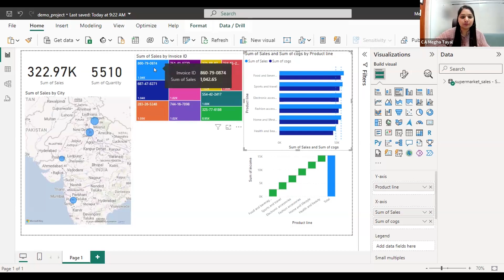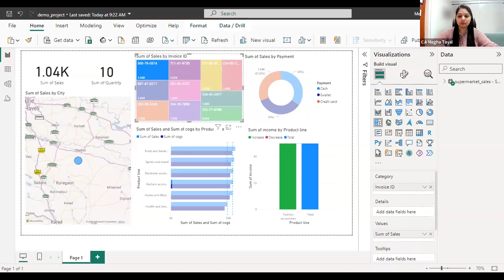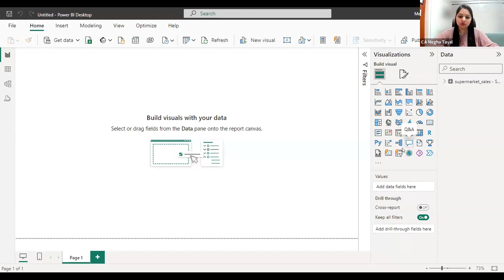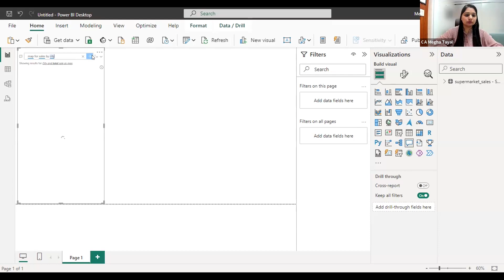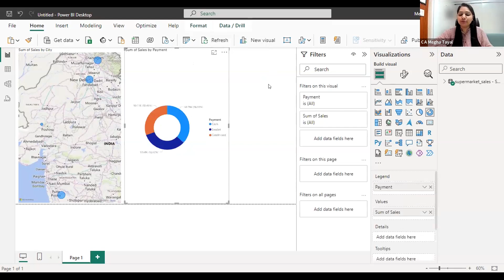Hackathon 5: Series 1 - Use Case 9 | AI in Power BI | CA. Megha Tayal